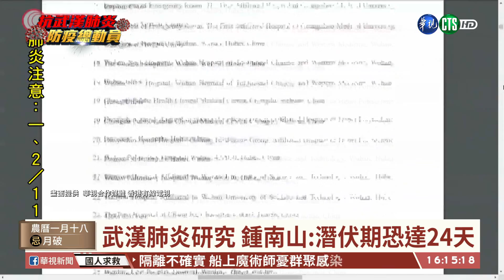【台語新聞】鍾南山:病毒恐潛伏24天 台專家不認同 | 華視新聞 20200211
中國權威病毒專家鍾南山率領研究團隊在昨(10)日發表一篇論文，提到新型冠狀病毒潛伏期可以達24天，對此台灣的專家則表示，以目前呼吸道症狀感染的病毒，潛伏期很難超過14天，論文當中提到的24天應該是個特例，民眾不用緊張，另外台灣的疫情也傳出好消息，確診的第十例可望在這一週能順利出院。